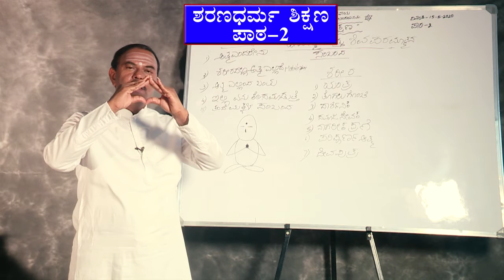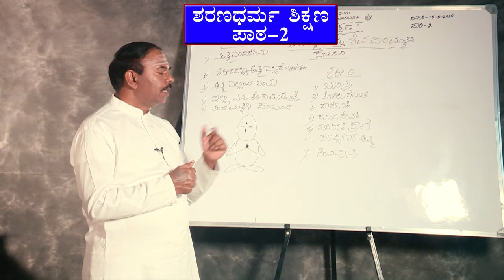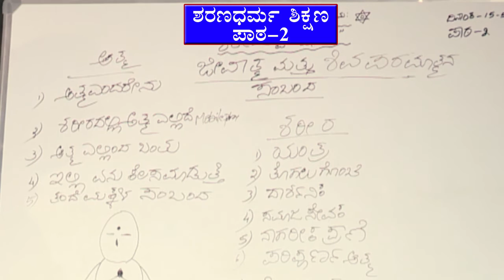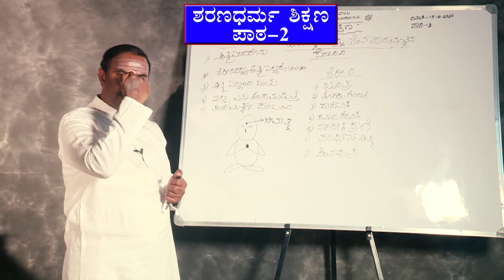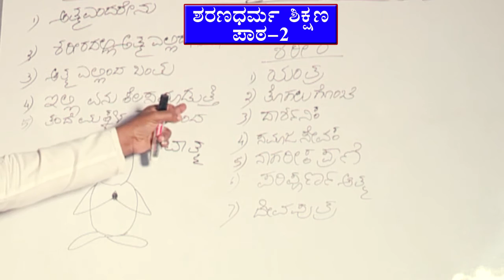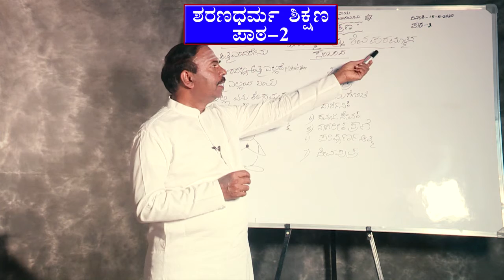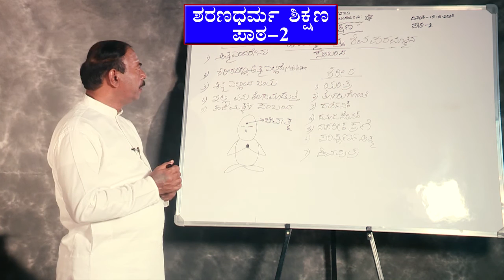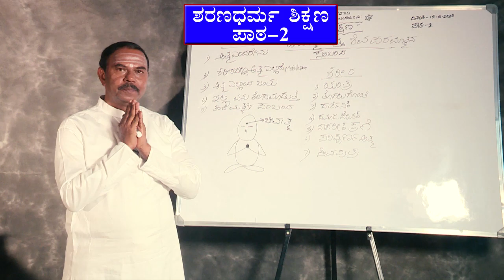SRI BASAVA TV - SHARANA DHARMA SHIKSHANA SPECIAL PROGRAM EP 02